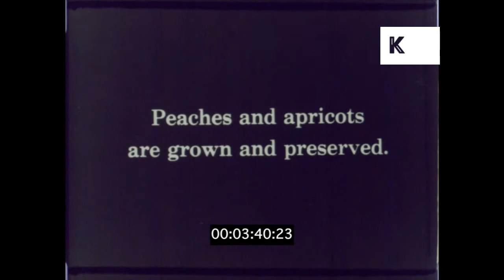1930s Hungary, Staple Crop Farming, Agriculture, 16mm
1930s Hungary, Staple Crop Farming, Agriculture, 16mm from the Kinolibrary Archive Film Collections. Clip ref KLR582. For commercial projects only. To order the clip clean and high res, or to find out more, Available in 2K.

Intertitle ‘Peaches and apricots are grown and preserved’. EXT field men and women picking fruit. Traditional agriculture and loading sacks. INT factory women stir large vats of fruit.

1930s, Hungary, Europe, Agriculture, Agrarian, Farmers, Country, Countryside, Staple Crops, Sugar Beets, Melons, Onions, Peaches, Food Preservation, Cooking